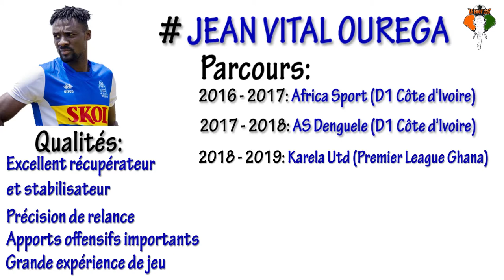Jean Vital Ourega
Super sensational and scintillating midfield gem every coach would want.